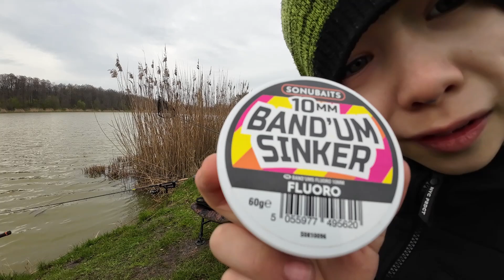Na karpie, ferie z dzieckiem, metoda, kulki i karp w wodzie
Materiał przedstawia wędkowanie na metodą z młodeym adeptem sztuki wędkarskiej...